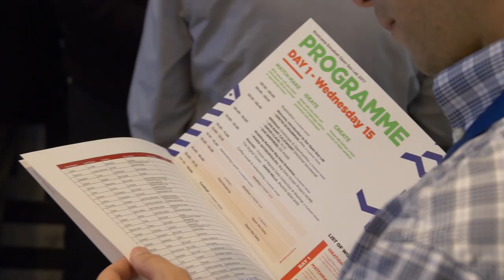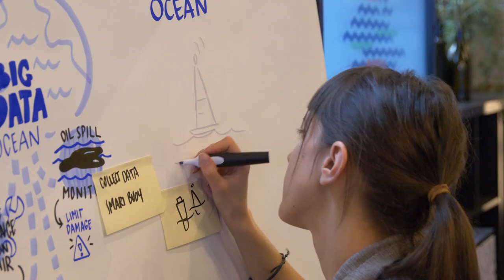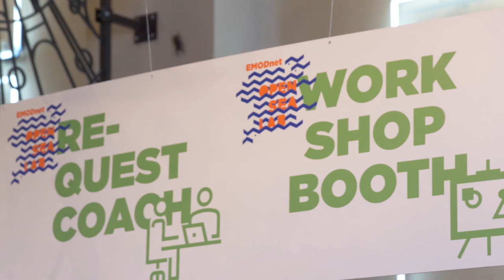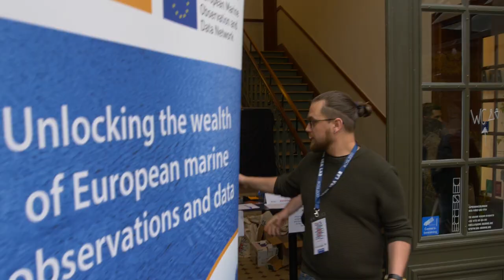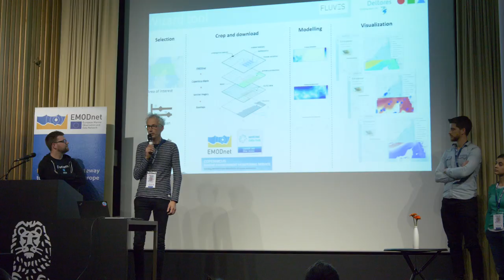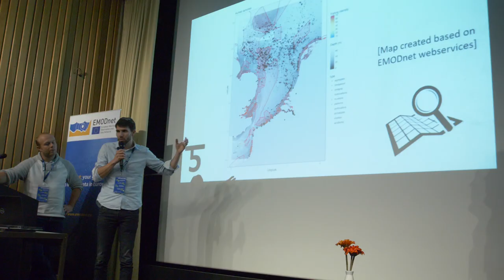Open Sea Lab Hackaton I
The 3-Day Hackathon in 7 minutes

Short documentary video of EMODnet's first Open Data Competition - Open Sea Lab. The video gives an overview of the event and award ceremony with interviews of participants.